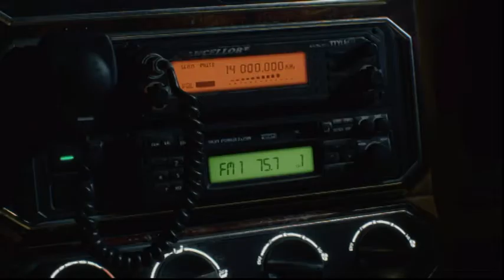😈 Devil May Cry 5 beginning game play part-1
💪who love action and fighting game they can play this game on pc & laptop.It's game play awesome Guy's u must play this game also.✌️